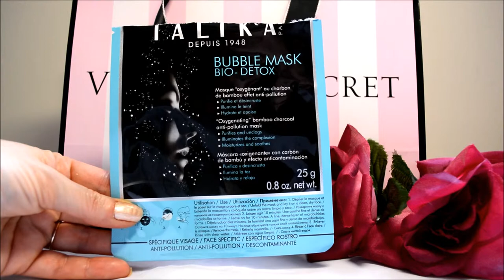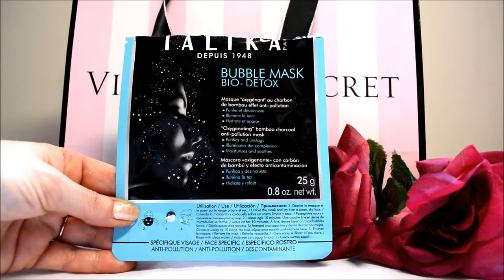Produits terminés : Je rachète ou pas? #26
Artiste : __url_artiste__

Musique Vidéo: Nicolai Heidlas - Crimson Fly : Musique réalisée par Nicolai Heidlas.